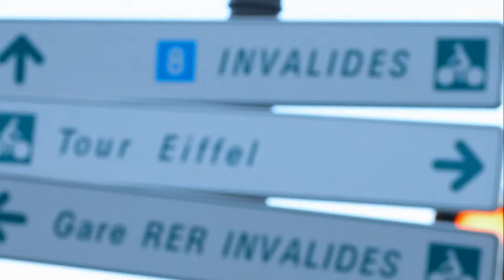HD Dj Sava Ft. Raluk - The Day Of September.avi